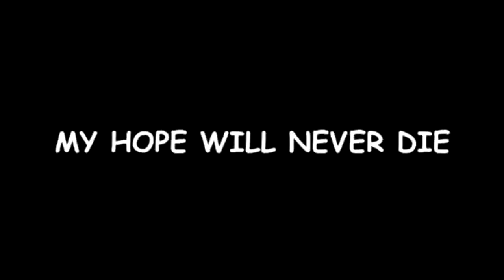Gocha kradnie piwsko i ucieka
zostaw subika mordeczko. codziennie nowe shoty